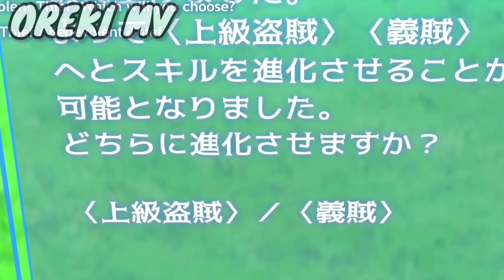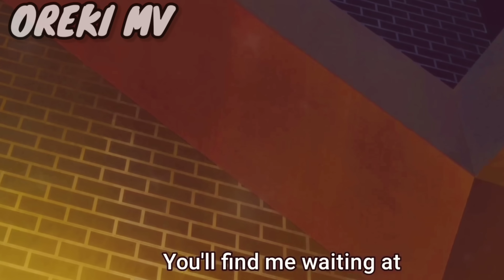A Certain Middle-Aged Man VRMMO Activity Life Ep 7 Explain in HINDI | New! Isekai Anime | Oreki Mv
A Certain Middle-Aged Man's VRMMO Activity Log Episode 7 Explained in HINDI | 2023 New Isekai Episode | Oreki Mv

Anime Genre: Action, Adventure, Comedy, Fantasy

Anime Summary - A new type of VRMMO called "One More Free Life Online" is out. He logs in as a young boy avatar called "Earth". Taichi Tanaka (38, single) has a regular office job and enjoys playing video games in his free time. In a world where the player is free to do as they wish, he decides to master a skill that's been deemed to be useless! He makes potions that are too much of a hassle to make.

All the work in this video is done by Oreki Mv  and this Video is not for resposting. If you were found posting my video on your channel then we will have to take strict action .

tags ignore -
anime , anime explain , new anime explain, isekai anime , orekimv ,
 A Certain Middle-Aged Man's VRMMO Activity Log
anime explain